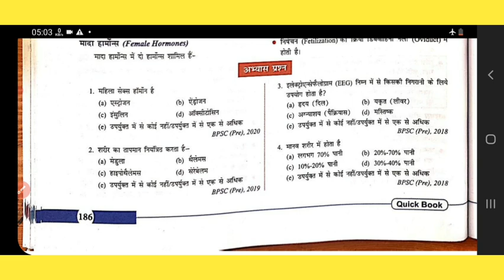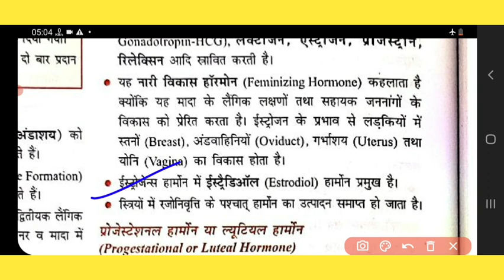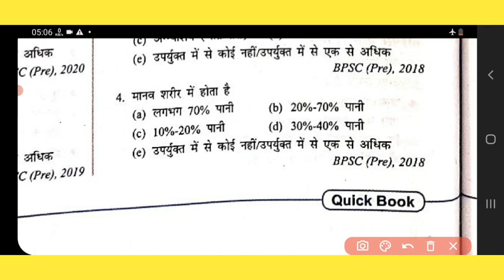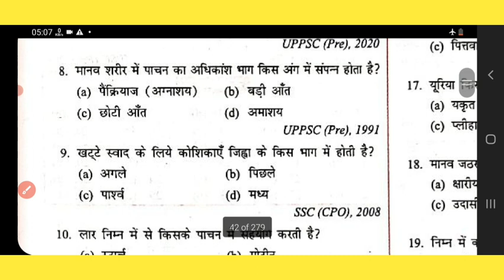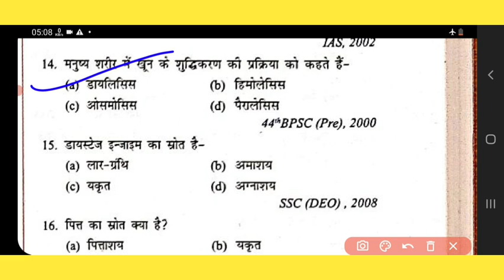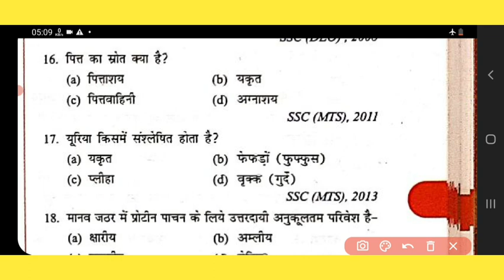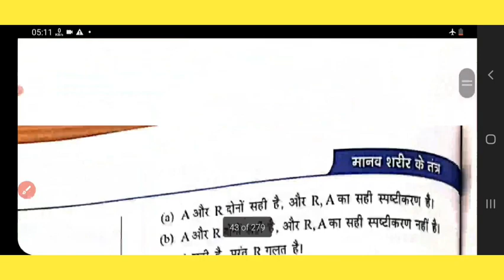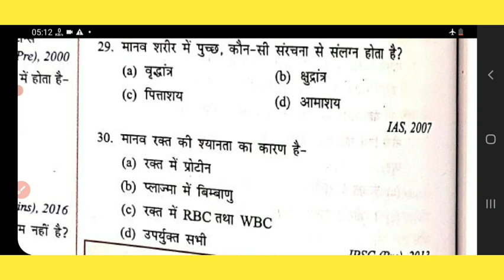GROUP-D 5th Phase Hubli Zone Exam | NCERT SCIENCE के इस चैप्टर से आ रहे सबसे ज्यादा प्रश्न अभी देखो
group d 5th phase hubli science important questions
hubli zone important questions
huli zone exam centre

👆 रेलवे ग्रुप डी में 90% Questions इन Books में से ही आयेंगे। आज ही इन्हें लेकर पढ़ना शुरु कर दीजिए।